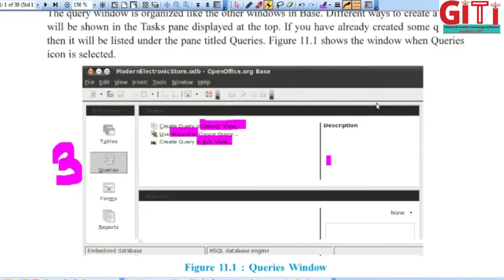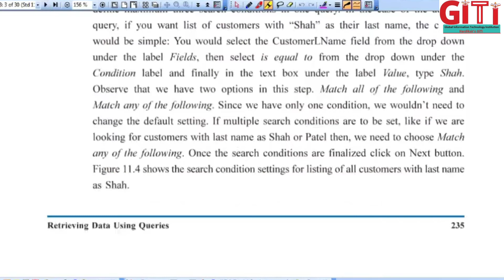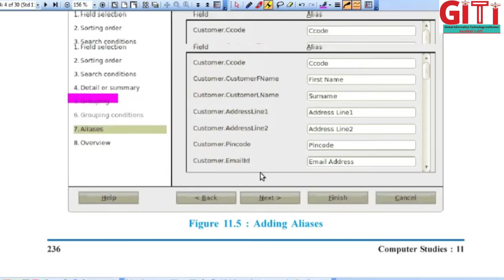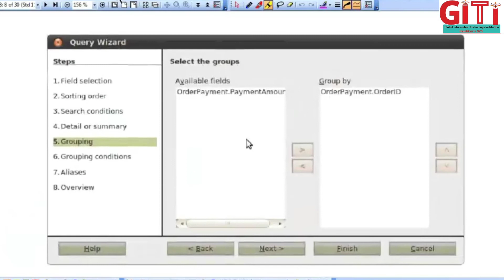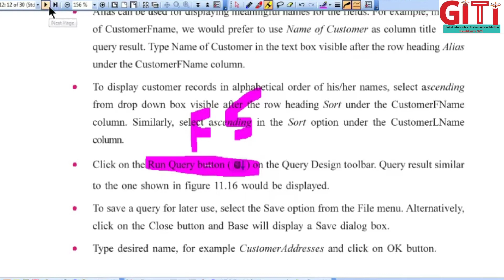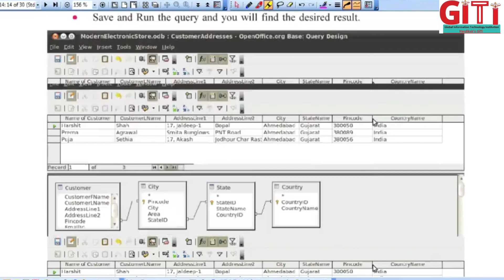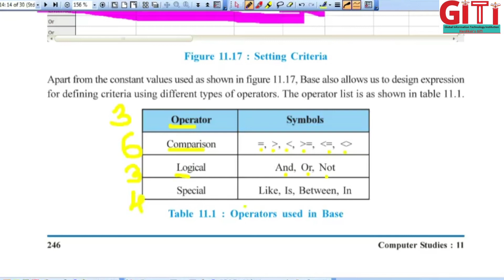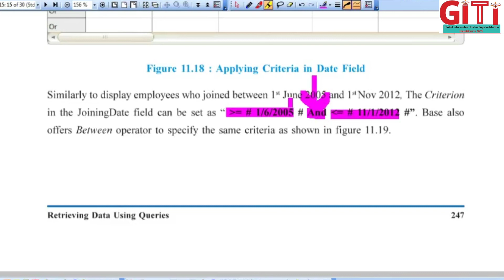STD 11 Ch 11 S1